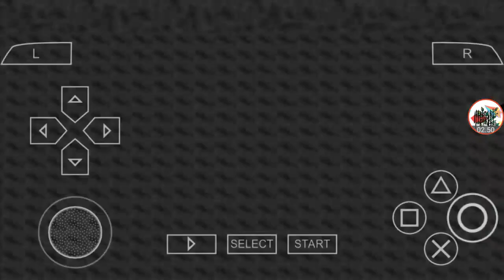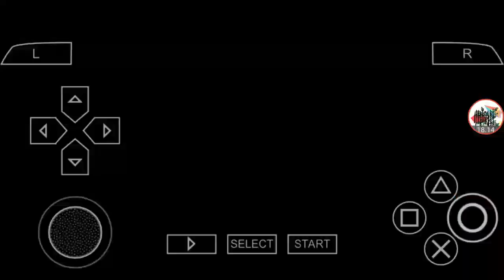Harvests moon. musim dingin 2